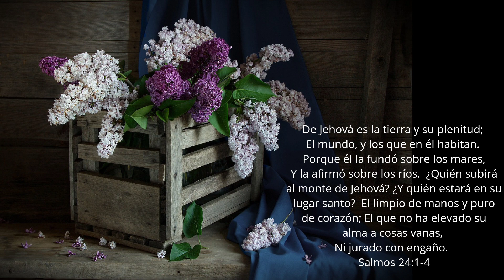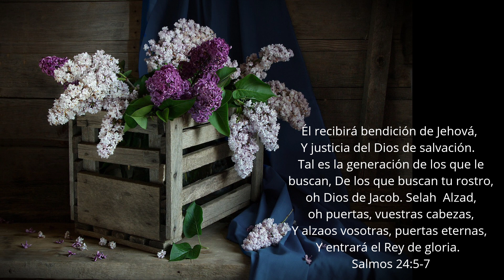Salmos Capítulo 24 | Leído Por: Hermana Roxane Hernández | Abril 5, 2023